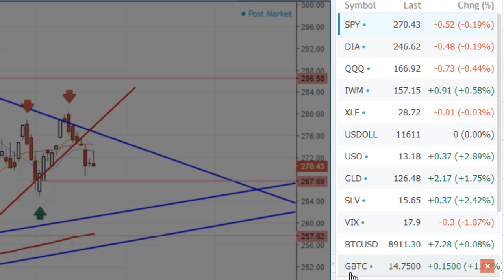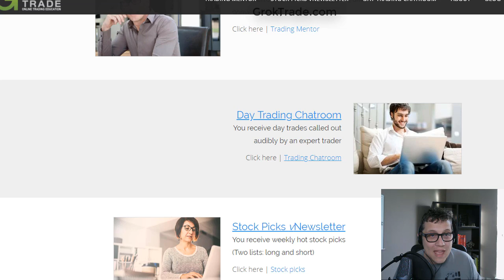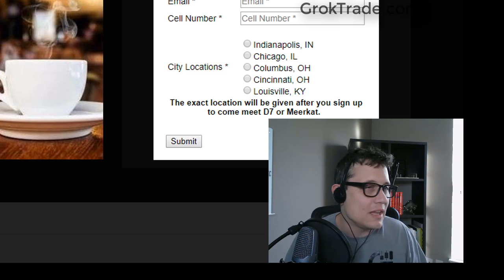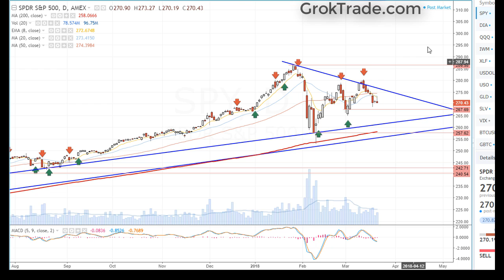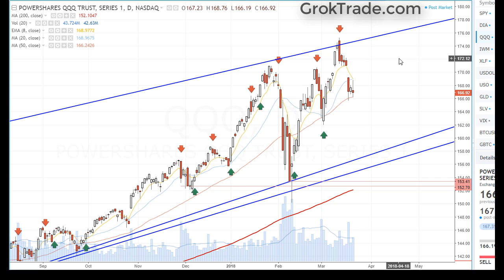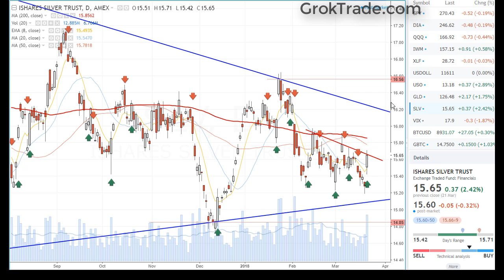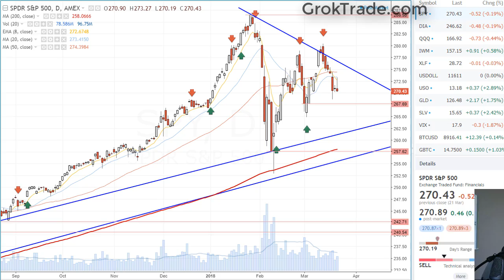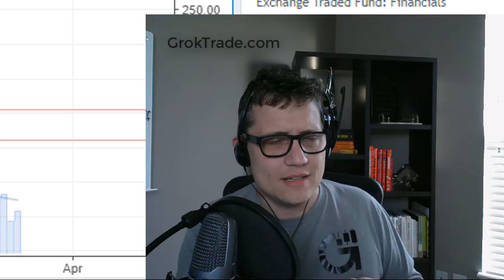Stock Market technical Analysis 3-21-18